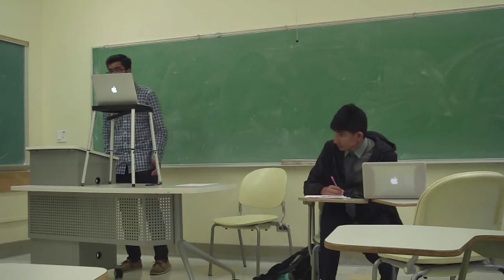Berkeley r3 Lynbrook VV vs Mission San Jose SS